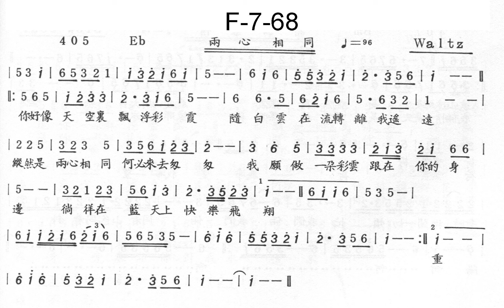1.8-なみだ恋 (兩心相同) （簡譜版）-原1.8F：勝哥尺八演奏-經典老歌系列-2024-5-31